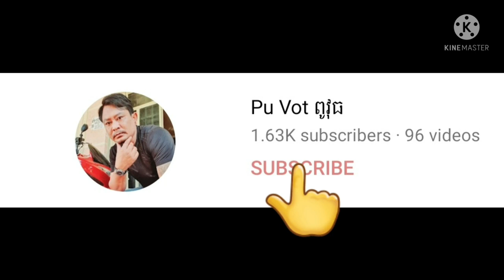ប្អូនអ៊ុំដាញុលទទួលបាយពូវុធមួយពេល By Pou Vot